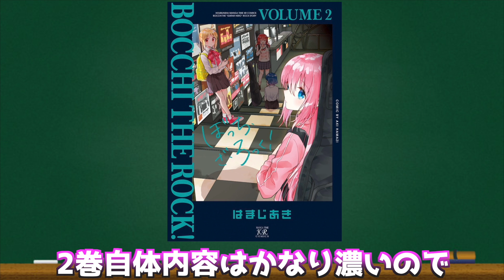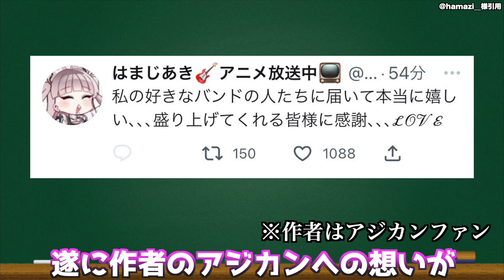作者が遂に夢を叶え『なんも言えん..』1話と比較すると実は..『ぼっち・ざ・ろっく！』アニメのヤバさを原作と比較しながら解説します【2022年秋アニメ】【2022年アニメ】【おすすめアニメ】【10話】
結束バンドの曲フル
youtu.be/B7BxrAAXl94

ミエテル？

2022年秋アニメの考察予定アニメ

秋に視聴する予定のアニメ
ヒロアカ
弱虫ペダル
モブサイコ
魔入りました！入間くん
ジョジョ
アキバ冥土戦争